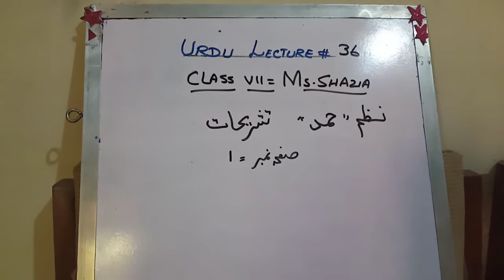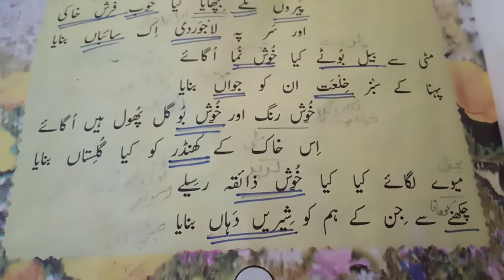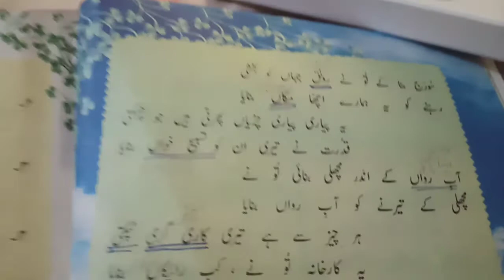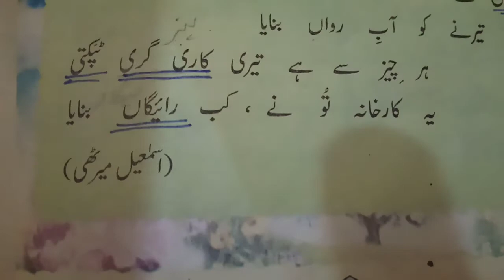Urdu lec#36 Nazm Hamd Tashreehath